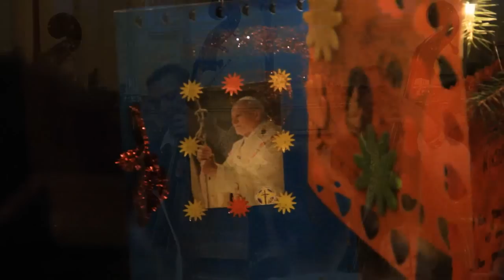IX Góralska Pasterka w Żabnicy - koncert kolęd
Koncert kolęd z Góralskiej Pasterki w Żabnicy, transmitowanej pierwszy raz internecie na żywo przez wgmedia.eu